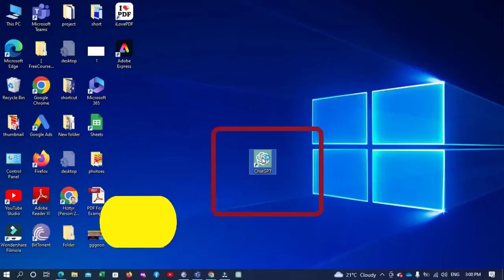ChatGPT,shorts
ChatGpt For Pc/Laptop